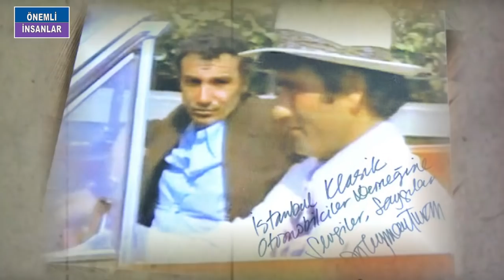SÜLEYMAN TURAN KİMDİR? Kore Savaşında Cesurca Savaşan Yeşilçam Yıldızının Hüzünlendiren Sonu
SÜLEYMAN TURAN O DOĞDUĞUNDA TAKVİMLER 19 KASIM 1936’YI GÖSTERİYORDU. İİSTANBUL KADIKÖYDE DÜNYAYA GELDİĞİNDE AİLESİ ONA SÜLEYMAN BAŞTURAN ADI VERDİ.
SANATA MEĞİLLİ  BIR ÇOCUKTU. YÜKSEK BIR OYUN GÜCÜ VE GENIŞ BIR MIMIK REPERTUARI OLAN SÜLEYMAN TURAN’IN BU ÖZELLIKLERI TAŞIYOR OLMASINDA RESIMLE ILIŞKISI DE ETKILI OLMUŞTU. DAHA ÇOCUK YAŞTA RESME OLAN ILGISI BIR ÖĞRETMENININ DIKKATINI ÇEKTI. ÖĞRETMENI ONU HALKEVLERI’NE YÖNLENDIRDI. HALKEVLERI’NDEKI SÜREÇTE INSANI, YÜZLERI VE DUYGULARI TANIMANIN ÖNEMINI KAVRADIEĞİTİMİNE ÇOCUKLUK YILLARINI GEÇİRDİĞİ KADIKÖY’DE BAŞLADI. LISE EĞITIMINI HAYDARPAŞA LISESI’NDA TAMAMLAYAN SÜLEYMAN GÖKSEL ARSOY VE İZZET GÜNAY ILE DE BURADA, TANIŞMIŞTI. SIRA ÜNIVERSITE TERCIHLERINE GELMIŞTI. SINEMA VE RESIM VARDI GÖNLÜNDE  AMA ; İSTANBUL ÜNIVERSITESI İNGILIZ FILOLOJISI BÖLÜMÜ’NDE OKUMAYA BAŞLADI. ANCAK  BURADAKI EĞITIMINI 3. SINIFA KADAR SÜRDÜREBILDI.  . ZATEN BU 3 YIL DA SANATLA DOLU GEÇMİŞTİ. ! GÜRDAL ONUR ISIMLI BIR ARKADAŞI TIYATRODA OYNUYORDU. SÜLEYMAN DA HER GECE ONU SEYDEDIYORDU. . ÜNLÜ TIYATRO SANATÇISI SAIM ALPAGO KURMUŞTU BU TIYATROYU. SÜLEYMAN’IN HER GECE BURADA OLUŞU, KISA ZAMANDA FARK EDILDI. OYUNUN DA HER KELIMESINI EZBERE BILIYORDU ARTIK. BIR AKŞAM OYUNCULARDAN BIRI OLAN SELIM NAŞIT GELEMEYINCE, ONUN YERINE SAHNEYE BILE ÇIKMIŞTI.
ASKERLIK ÇAĞI DA GELMIŞTI ARTIK. VATANI GÖREVINE  YEDEK SUBAY OLARAK BAŞLAMIŞTI KI, KORE SAVAŞI PATLADI. SÜLEYMAN, TÜRK BIRLIĞINE KATILMAK IÇIN JAPONYA GÖREVINE GIDERKEN BIR AN BILE  DÜŞÜNMEMIŞTI SAVAŞIN ORTASINDA BİLE RUHU ONU BIRAKMIYORDU. GÖREVLERI DEVAM EDERKEN NATO ASKERLERI ARASINDA BIR YETENEK YARIŞMASI DÜZENLENDI. . ASKERLERIMIZ, YARIŞMAYA İNGILIZCE BIR PIYESLE KATILDI. SÜLEYMAN BUNU ILK KABUL EDIYORDU. ÇÜNKÜ ÖNCEKI SELIM NAŞITIN ROLÜYDÜ NIHAYETINDE.   SAHNEDE OLMANIN HEYECANINI TATTIĞI BU YARIŞMADA, BIRINCI OLMUŞTU SÜLEYMAN TURAN, TOKYO'DA BIR FILM ÇEKIMINE ŞAHIT OLDU.BREZILYA - JAPONYA ORTAK YAPIMI OLAN O FILMDE FIGÜRAN OLARAK ROL ALMASIYLA ILK KEZ KAMERA KARŞISINA GEÇTI.
ASKERİ GÖREVI BITSE DE, O, HEMEN VATANINA  DÖNMEDI. UZUN BIR SÜRE UZAKDOĞU VE AMERIKA’DA YAŞAMAYA DEVAM ETTI. GERI DÖNDÜĞÜNDE ISE YAŞAMINI  SÜRDÜREBILMESI IÇIN PARA KAZANMASI GEREKIYORDU.. KISA BIR SÜRE VELI EFENDI’DE BILET SATTI. DERGILERE KARIKATÜR ÇIZDI KARIKATÜR VE RESIMLERI UZUN BIR SÜRE “AKBABA DERGISI”NDE YAYIMLANDI. AKŞAM GAZETESI’NDE, ÇIZGI ROMANLAR ÇIZDI.BU,  SÜREÇ 15 YIL KADAR DEVAM ETTI.  AFIŞLER HAZIRLADI, KITAPLARA KAPAKLAR YAPTI. TURAN, ASKERDEN SONRA UZAK DOĞU VE AMERİKA'DA BİR SÜRE DAHA YAŞAM SÜRDÜRMESİNE İLİŞKİN YAPTIĞI BİR AÇIKLAMADA, ŞUNLARI SÖYLEMİŞTİ: "BİZİM GRUPLA BİRLİKTE DÖNMEDİM. BU DA BENİM JAPONYA, AMERİKA, ALMANYA VE AZOR ADALARI'NDA ÇOK UZUN BİR SÜRE DAHA DOLAŞMAMI SAĞLADI. SONRA GELDİM, BİR İKİ DEFA DA 'PARASIZ NASIL GİDİLİR?' DENEDİM. ONU DA YAPTIM SONRA. İLKİNDE PARAM VARDI. İKİNCİSİNDE BİR GOFRET ALINCA BİTECEK KADAR PARAM VARDI AMA OLDU, GİTTİM, GELDİM. ASLA DÜRÜSTLÜKTEN ŞAŞMADIM. UFACIK UFACIK ESPRİLERLE, ŞİRİNLİKLERLE GÖTÜRDÜM, KEYİFLİYDİ. HER ŞEYİ PARAYLA HALLETMEKTEN DAHA KEYİFLİYDİ. BUNLARIN HEPSİ 1963'TEN ÖNCEYDİ. SONRA DÖNDÜM. İNSANIN İÇİNDE HEP FARKLI ŞEYLER YAPMAYA ZORLAYAN BİR POTANSİYELİ VAR. BU POTANSİYELİN, AİT OLDUĞU YERE KANALİZE EDİLMESİ GEREKİYOR. ONUN ARAYIŞI İÇİNDE OLDUM. BU, SANAT OLUR DİYE DÜŞÜNÜYORDUM, CREATİVE BİR ŞEY YANİ. BİR ŞEYLER ÜRETMEK GEREKİYOR. SONRA RESİM ÇALIŞMALARIMI PROFESYONEL HALE GETİRDİM. ONDAN SONRA 1962'DE DE TİYATRO SERÜVENİ BAŞLADI."
SÜLEYMAN’IN TIYATRO  MACERASYSA TAM ANLAMIYLA 1962’DE BAŞLADI. “HARPUT’TA BIR AMERIKALI”  ISIMLI OYUNDA BAŞROLDEYDI. DÖNEMININ  PEK ÇOK YILDIZ OYUNCUSU GIBI  GIBI, ONUN DA YOLU SES DERGISI YARIŞMASI’NDAN GEÇTI. SÜLEYMAN TURAN’IN IFADESIYLE “SON DERECE YAKIŞIKLI BIR BEYEFENDIYLE SON DERECE GÜZEL BIR HANIMEFENDI” ARIYORLARDI. BU TÜR BIR IDDIADAN DEĞIL, SINEMA SEKTÖRÜNE DOĞRU BIR GIRIŞ YAPMAK ISTEDIĞINDEN YARIŞMAYA KATILDI. NIYETINI BAŞVURU SIRASINDA BIR NOTLA ILETTI: “BUNUN SINEMAYA GIRMEK IÇIN NEZIH, DOĞRU DÜRÜST BIR YOL OLDUĞUNU DÜŞÜNÜYORUM.”AJDA PEKKAN VE EDIZ HUN’UN BIRINCI OLDUĞU 1963’TE KATILDIĞI BU YARIŞMA DA SÜLEYMAN DA DERECEYE GIRMIŞTI. YEŞİLÇAMDAKİ İLK DENEYİMİNİYSE , YÖNETMEN KOLTUĞUNDA OSMAN SEDEN’IN OTURDUĞU, HULUSI KENTMEN, TÜRKAN ŞORAY, ÖZTÜRK SERENGIL, TAMER YIĞIT GIBI ISIMLERIN BAŞROLLERDE OYNADIĞI “SAYIN BAYAN” ADLI FILMLE YAŞADI. FILMCILERIN  SOYADINI ISMIYLE BIRLIKTE ÇOK UZUN BULMASI SEBEBIYLE “TURAN” OLARAK DEĞIŞTIRDI. SÜLEYMAN TURAN’IN , YEŞILÇAM MACERASI BÖYLE BAŞLAMIŞTI IŞTE. OYUNCULUĞU KISA SÜREDE YEŞILÇAM'DA KABUL GÖREN SÜLEYMAN TURANI EN ÇOK ESAS OĞLANIN SADIK DOSTUNU CANLANDIRDIĞI, ROLLERDE  IZLEDIK.  OYUNCULUĞUN YANI SIRAÜÇ TANE FILMIN DE  SENARYOSU SÜLEYMAN’IN ILK FILMDEKI ROLÜ ÇOK UFAKTI . BIR SONRAKI “KOÇUM BENIM” FILMINDKI ROLÜ DAHA BÜYÜKTÜ.. ÜSTELIK AYHAN IŞIK ILE BIRLIKTE GEÇMIŞTI BU KEZ KAMERA KARŞISINA. EN ÖNEMLI ROLÜNÜYSE 1970’TE, EKREM BORA ILE ROLLERI PAYLAŞTIĞI “DIKKAT KAN ARANIYOR” FILMINDEKI, AKIL HASTANESINDEN KAÇAN DELI ROLÜYLE ALMIŞTI.